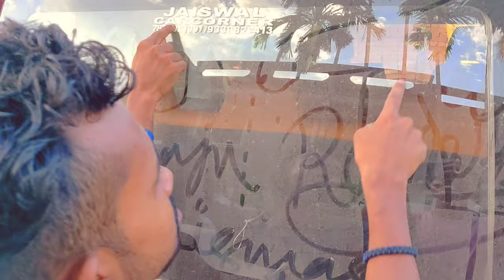New Funny video|| Must Watch || 2021|| Desi funny video || Funny folk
࿐©copyright© ________

 We allow to make reaction video but,the Video must remind branded under FUNNY FOLK (with our channel link) in the description

1) If I had chicken

2) Investigation

3) Scheming Weasel (Faster version)

4) Sneaky snitch